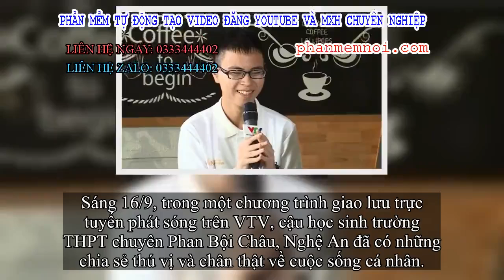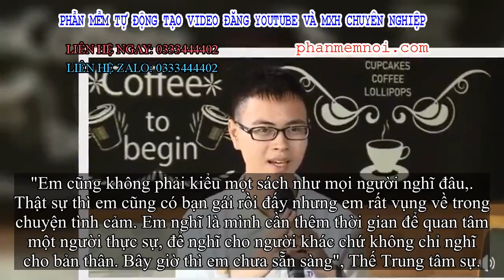✅ Quán quân Đường lên đỉnh Olympia 2019 thú nhận vụng về trong chuyện tình cảm: 'Em từng có bạn gái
Đặt Mua  Qua ZALO 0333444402

✅Trở thành nhà vô địch của "Đường lên đỉnh Olympia" năm thứ 19 vào ngày hôm qua (15/9), Trần Trung đang nhận được rất nhiều sự quan tâm của truyền thông và cộng đồng.

Sáng 16/9, trong một chương trình giao lưu trực tuyến phát sóng trên VTV, cậu học sinh trường THPT chuyên Phan Bội Châu, Nghệ An đã có những chia sẻ thú vị và chân thật về cuộc sống cá nhân.
"Qua một ngày nghỉ ngơi, em cũng lấy lại được phần nào tinh thần bình thường. Xem lại khoảnh khắc đăng quang, em thấy vui và mãn nguyện vì cuối cùng thì những mình ước bấy lâu nay của mình đã thành hiện thực", Thế Trung chia sẻ.
Chàng trai đánh giá cao các đối thủ cùng thi và cho rằng nếu thất bại thì ai cũng có những trải nghiệm đáng nhớ. Đặc biệt, nam sinh không quên bày tỏ biết ơn với người chị gái đã khuất từng khích lệ và giúp đỡ cậu rất nhiều trong học tập.
Thế Trung bối rối khi nhắc đến chuyện tình cảm.
Sau trận chung kết năm của "đường lên đỉnh Olympia", Thế Trung chia sẻ lượng follow trên trang cá nhân tăng vọt.
Chàng trai nói vui cuộc sống sẽ "không bình thường" như cũ nên sẽ thận trọng khi kết bạn trên mạng xã hội chứ không ấn đồng ý "bừa bãi" như trước.
Tuy nhiên, tân quán quân vẫn sẵn sàng trả lời những tin nhắn hỏi về kiến thức tùy theo khả năng. Chàng trai cũng cho hay không thần tượng ai mà chỉ học tập những điều hay và rút kinh nghiệm từ những điểm chưa tốt của những người nổi tiếng.
Khán giả theo dõi livestream chắc hẳn ấn tượng với phần trả lời của 10x về chuyện tình cảm.
"Em cũng không phải kiểu mọt sách như mọi người nghĩ đâu,. Thật sự thì em cũng có bạn gái rồi đấy nhưng em rất vụng về trong chuyện tình cảm. Em nghĩ là mình cần thêm thời gian để quan tâm một người thực sự, để nghĩ cho người khác chứ không chỉ nghĩ cho bản thân. Bây giờ thì em chưa sẵn sàng", Thế Trung tâm sự.
Nói về những dự định tương lai, nam sinh cho biết sẽ cân nhắc về suất học bổng của chương trình và mong muốn nếu có đi du học thì cũng sẽ trở về quê hương Việt Nam.